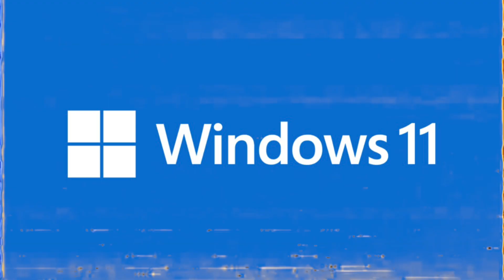Sea of Thieves Funny Moments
But as always we be messing around on the high seas, getting into to all kinds of BS.
Anyways guys I hope you all hate this video and leave dislikes only because this is a trash channel and you should hate it.

As always stay trashy.